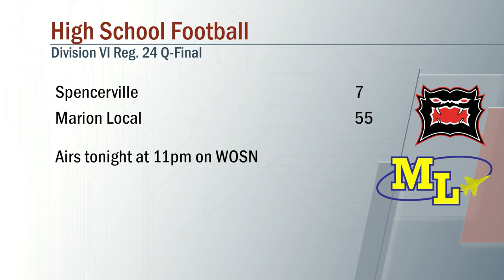Spencerville vs Marion Local Football